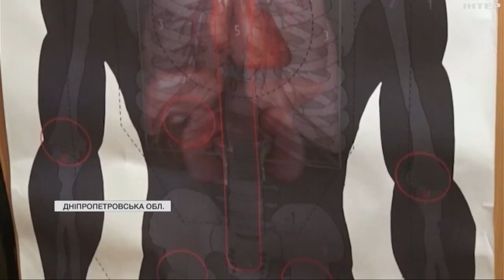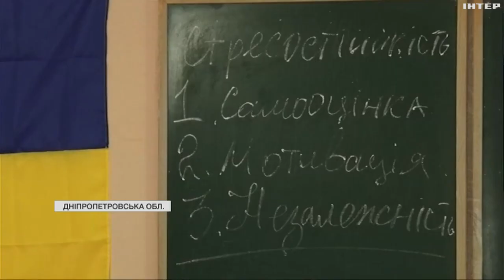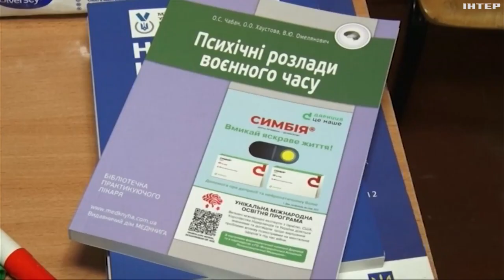На Дніпропетровщині запустили курс "Діагностика та лікування ПТСР"